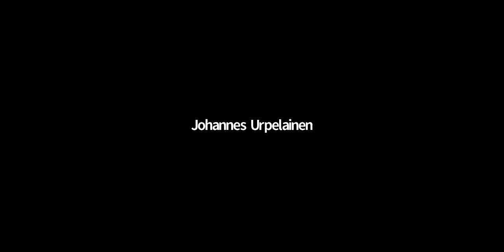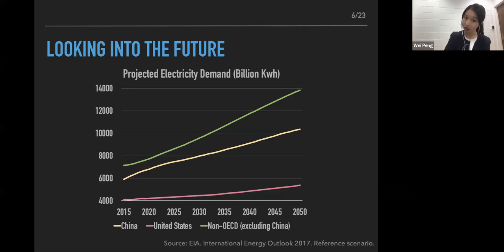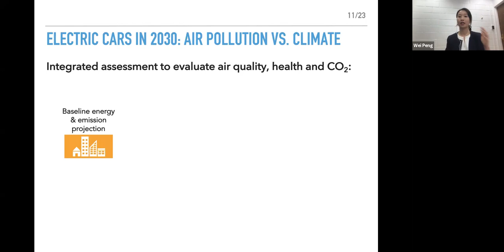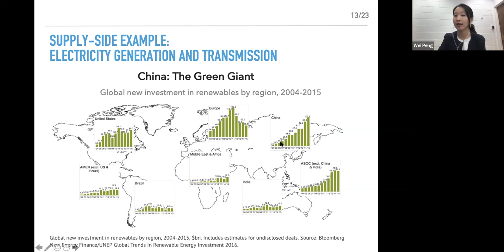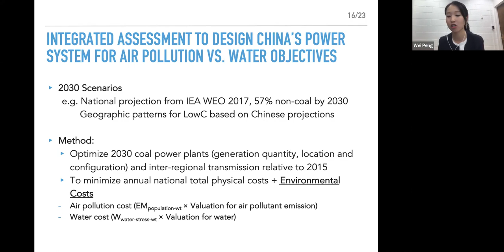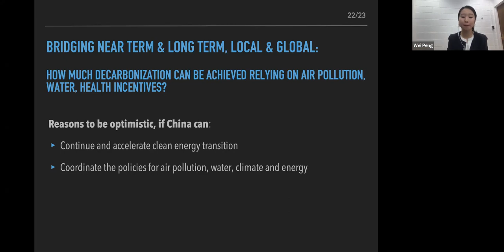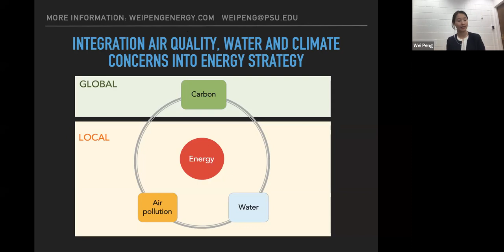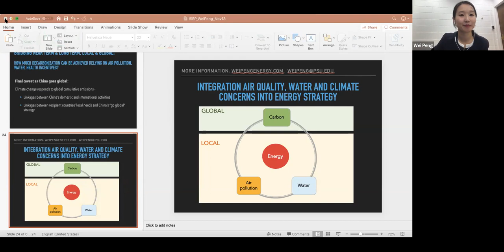ERE & ISEP Webinar Series Vol. 2: Nov. 13 - Integrating air quality, water and climate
ERE & ISEP Webinar Series Vol. 2: Nov. 13 - Integrating air quality, water and climate concerns into China’s energy strategy